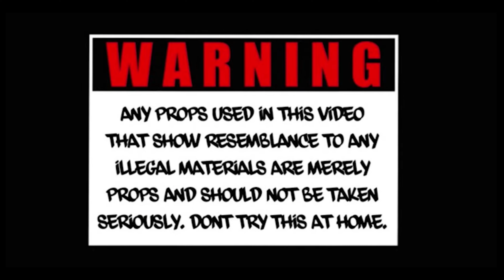ATM FatKnot - Phase Me (Official Music Video) Shot By. TNB Tone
ATM FatKnot presents OFFICIAL MUSIC VIDEO for “Phase Me”
Shot by @tnbtone